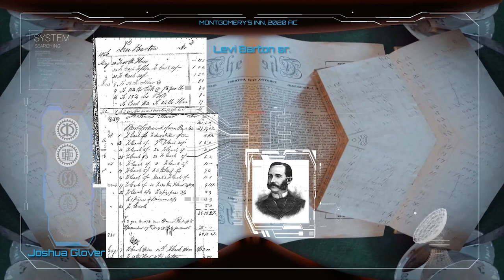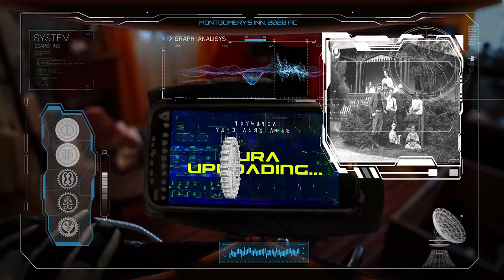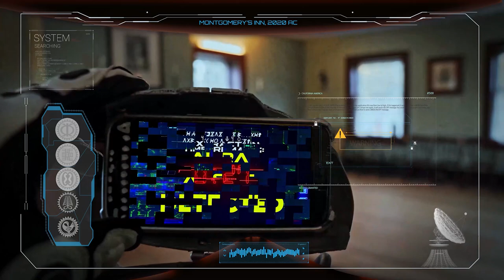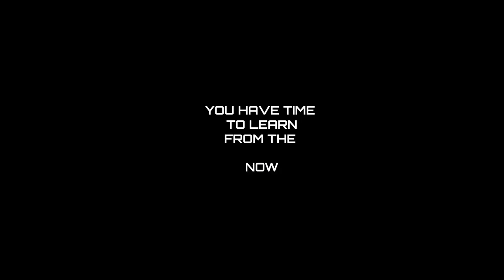Awakenings ― We Were Always Here ― Mission Sankofa Awakening (A film by Quentin VerCetty, 2021)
Witness an interstellar effort to save a future world from falling into complete chaos. Through the eyes of Afronaut―a descendant of Joshua Glover, a historical resident and former enslaved African who found refuge at Montgomery’s Inn―we embark on a time-traveling mission. This journey involves retrieving vital information in the form of memory energy or aura data assets from artifacts at the historical site. While at Montgomery’s Inn, the time-traveler is racing against time and other obstacles to find the answers needed to change the world.

Created as part of the We Were Always Here project for Awakenings
Commissioned by Toronto History Museums, City of Toronto
Co-curated by Umbereen Inayet & Julien Christian Lutz pka Director X
Director Mentorship provided by Julien Christian Lutz pka Director X

Written, Directed and Created by Quentin VerCetty
Shot by Corex Creative
Afronaut Voice by Anyika Mark

Music Production:
Quammie Rudi Williams
Sergio “Cheko Salaam” Guerra
Vocal and Cords by Morgan Paige Melbourne

Sound Engineer and Recording:
Charles Sinclair | Jefferey Holdip
Kurt Curt Music

Costume Designs:
Reed Rabito, Reed’s Creation & Cosplay
Annie Deschenes, Mystical Uniform Studios

Editorial Work:
Terizc Danilo
Fania Giseth
Ankita Nandi
Samuel Dostal
Tosin Mustapha
Souhail Meskini

Historical Images provided by Montgomery’s Inn

Etobicoke Historical Society
Natasha Henry and Ontario Black History Society
Lucy Hamley
Dienye Waboso
Angelique Willkie
Black Speculative Arts Movement Canada Institute
Ron James
Elena Golubtsova
Andrew Williamson